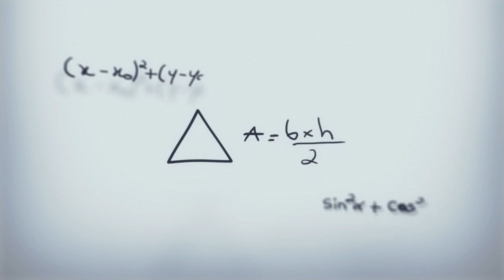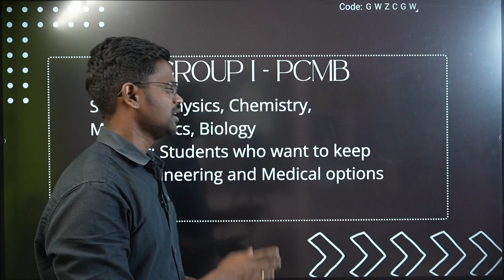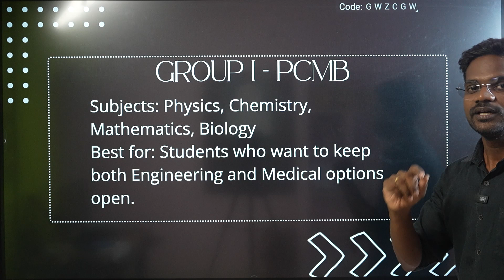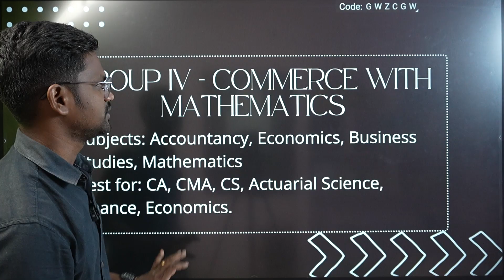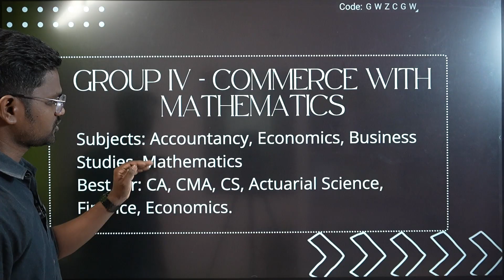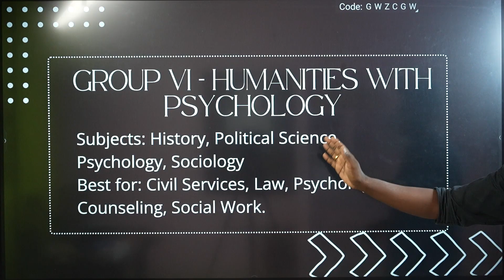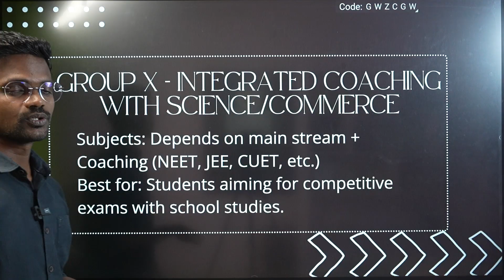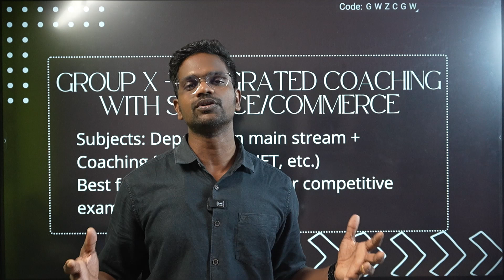Best Courses|After Class 10|Career Options|Tamil|Muruga MP